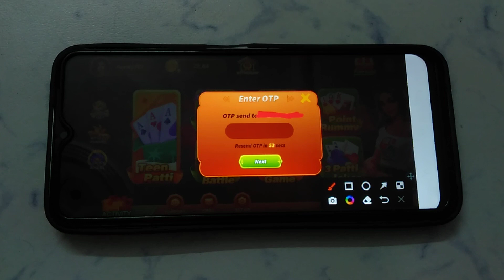How to Reset Password in Teen Patti Duddu-Online Game